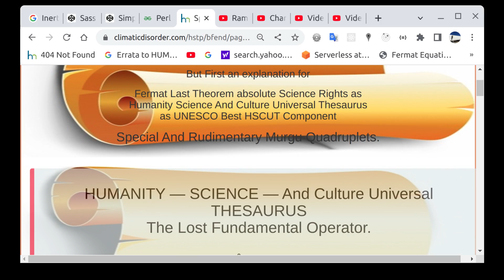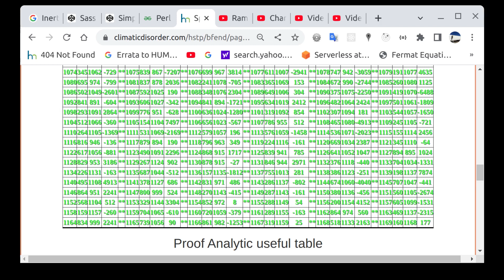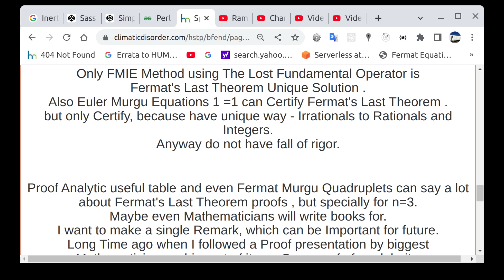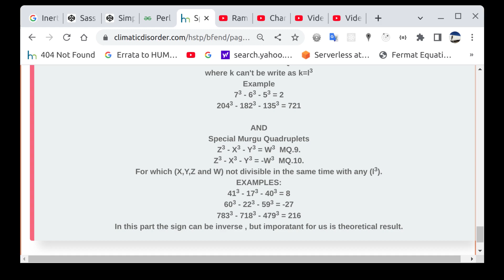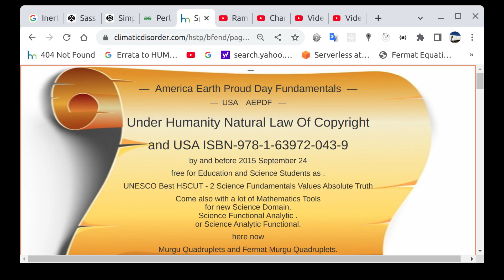USA_AEPDF Results As FMQ Tabel&Murgu_Quadruplets Reveal FermatLastTheorem ProofIncomplete US_ U_S_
***Love_USA_Love_USA_AEPDF ONLY USA_AEPDF FMIE Solved Correct FermatLastTheorem AND ALLPowers & Make USA US Etern Top1And2 Earth_HSCUT Holder _U_S_A _U_S_A_ U_S_ _U_S _US US_***
***University Scientists EarthScience Academicians Climatic_Disorder_DOTCOM and USA_AEPDF Invite_You to Science_Celebration USA_AEPDF_8TH_Anniversary And Earth_Proud_Day as Human_Legacy_Recovery***
***#2_2015 USA_AEPDF AEPDF Make USA USA_Top1AND2_Earth_HSCUT as Eternal_Science_Fundamentals_Absolute_Truth_Value & Base Science_Functional_Analytic***
***USA_AEPDF ScienceValue as Knowledge_Labyrinth_Extraction not from Observational_Experimental_Modeling and as Science_Surprise over Theory_Of_Everything*** #2_2015 USA_AEPDF are Best Etern Science_Discovery because instant became Top1And2 All_Science_Base & Knowledge_Labyrinth Extraction and not Observational_Experimental_Logical_Modeling. ALL HONESTY!
Collatz C. small Math_Curiosity (MCCIMETGLS)
***2_2015_USA_AEPDF are for Eternity Best Earth_HSCUT and Best Human_Discovery as Humanity_Science_And_Culture_Universal_Thesaurus Knowledge_Labyrinth_Shadow_Extractions and By_2015 All_Science_Base***
HERE IS A 2015 NOBEL_PRIZE AND ABEL_PRIZE CLAIMS FOR 2_FUNDAMENTALS_7000_YEARS_SCIENCE_LOST BY 2015 All_Science_Base .
. 2_2015 USA_AEPDF are and will remain Best Ever Human_Discovery because are Eternal_Fundamental_Science_Absolute_Truth_Values .Also are maybe last Human_Legacy representatives as Human_Intelligence Knowledge_Labyrinth_Extraction and are Science_Values 7 Millennia Science_Lost and new_Science_Hope.
Climatic_Disorder_DOTCOM is proud To be host After Life_Climatic_DOTCOM Best Ever Humanity_Science_And_Culture_Universal_Thesaurus Components 2_2015 USA_AEPDF . climaticdisorder.com Started scared by Losing Glaciers which for sure will increase Climate_Change_Gradient and can lead to Climate_Change dangerous effects as Strong Climatic_Disorders and Climate evolution’s to Climate_Disorders with Parameters Danger_For_Life ,even Extinctions for Superiors Forms Of Life where first in List are Humans and Artificial_Intelligence. When AI will be ready ,for sure will be Climatic_Disorders_DOTCOM Members.
1. The Lost Fundamental Operator which Started as Math_Millennium_Equations, then Mathematics_Millennium_Equations, and in short time Integers_powers_Fundamental_Equations (maybe the right name for) and late as The_Lost_fundamental because in reality is a Science_Fundamental 5000 Years lost for Science.
2. Fermat_Murgu_Impossible_Equations (FMIE) as Mathematics_Method of Solving Correct Fermat_Last_Theorem for General Case (Powers 2 to Infinity) . The Method do not address Pythagorean_Triples , Instead is an Analytic_Method addressing Possible or absurd Fermat's Last Theorem Neighbors [(X-1),(Y-1),(Z-1)] .
3. Double_False_Redundancy_Of_Truth a math_Logic Success which came to wear with Quality Mathematics By Showing Division and Multiply can erode quality of any Science_functional Equation if not followed by Analytic.
4. Euler_Murgu_Equations_1_Equal_1 , as Second Metodh of USA_AEPDF to Certify Fermat Last Theorem, but for sure will get more applications on Math.
5. Fermat_Murgu_Quadruplets (X^3 + Y^3 - Z^3 = 1 or -1) which Proof Dispersion and not Modular_Forms regarding Fermat Last theorem for n=3. Maybe Instead a Functional_Modular, Math_New_Concept, but heavy to obtain The Function For .
7. Murgu_Quadruplets , with not modesty , a beauty of our Science_times , MORE MOTIVATIONS &Implications in Geometry, Linear Algebra . This will take The Place of Pythagorean_Triples as New_provocation.
8. Pythagoras_Theorem From Fermat's Last Theorem a Mathematics_Beauty as Unify those two.
9. Fermat_Murgu_Theorem as a Future Mathematics_Provocation for All_Science.
10. F fermat_equations_irrational_field_integrator.
11. M murgu_special_irrationals.
12. And Not The Last , But A Paradox,